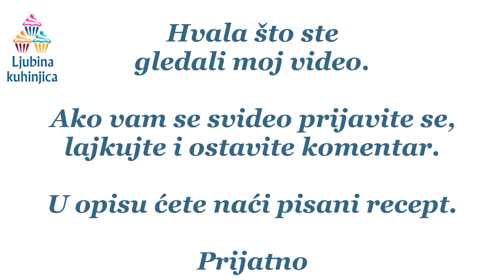Slane punjene rolnice / Savory stuffed rolls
Zdravo svima
dobrodošli u Ljubinu kuhinjicu, nadam se da vam je lepo kod nas. Mi se baš trudimo da vas ugostimo na najbolji način. Danas za vas pripremamo rolnice punjene rolnice. Veoma se jednostavno pripremaju i od ovog testa dobijamo 32 rolnice. Od sastojaka je potrebno:
200 ml mleka
100 ml vode
40 g svežeg kvasca
1 kašičica šećera
oko 600 g brašna
1 kašičica soli
Za nadev sam koristila kiselu pavlaku, kulen i čajnu
200 ml of milk
100 ml of water
1 tsp of sugar
40 g of fresh yeast
1 tsp of salt
about 600 g of flour
For filling I use sour cream kulen ( pepperoni sausage) and dry fermented sausages.
From this dough we get 32 rolls
Zabranjeno svako kopiranje video ili  audio snimaka, kao i slika i postavljanje na druge kanale!